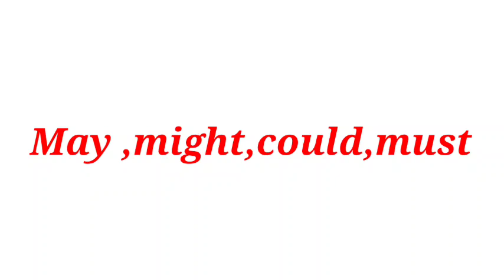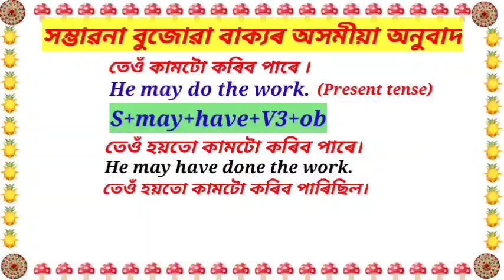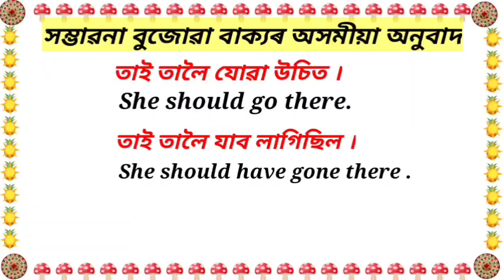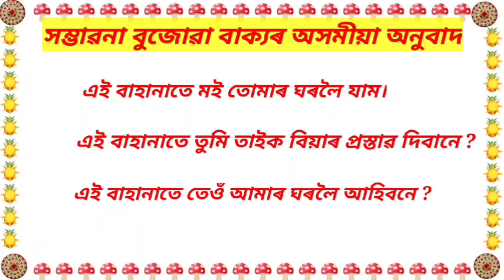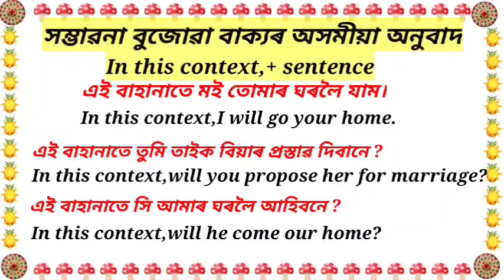Advance structure/Use of may,might,could,must/Daily used sentences in english from Assamese(অসমীয়াত)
In this video important English sentences are translated from Assamese which will help in conversation as well as writing English.Use of conditional  sentences in Assamese .

How to translate long Assamese sentences into English
Translation tricks and tips
Assamese to English translation
Translation-
Translation video
Translation rules
Translation tips
use of this context,
use of - important structures in sentences

/youtu.be/DOx4HdsP-d4